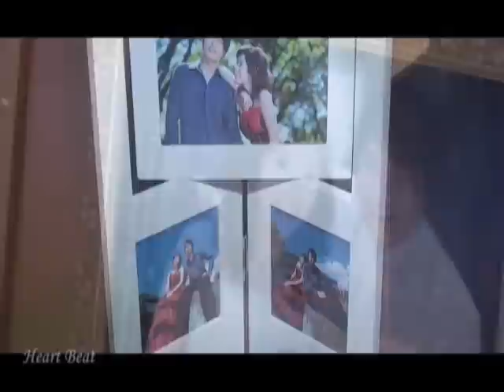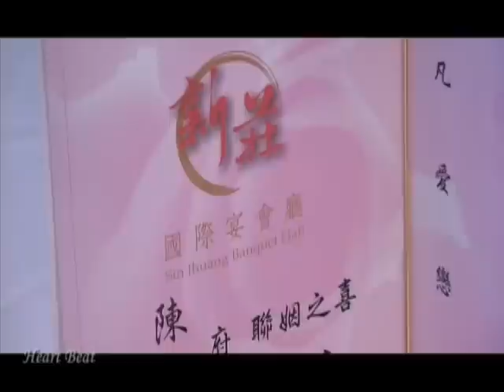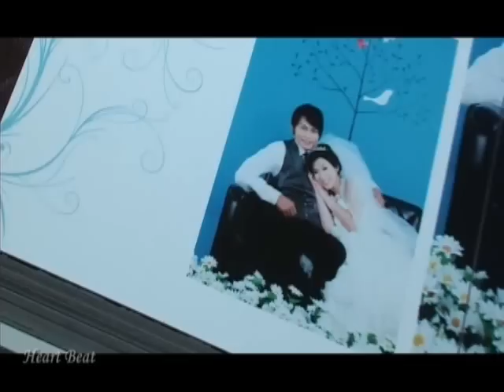(新莊國際宴會廳)文澄于婷03_飯店實景_新人第一套進場_JASON張 結婚錄影